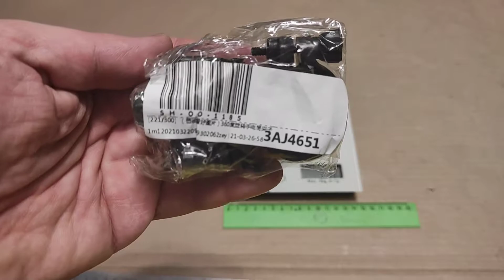Крепление для светодиодного фонарика на велосипед 1 шт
Хорошее крепление для фонарика. Максимальный диаметр фонарика - 26 мм. Для фиксации фонарика с диаметром 26 мм пришлось поменять болты местами, т.к. по-умолчанию верхний короче нижнего и его на этот диаметр не хватает.  В комплекте резиновые прокладки для крепления. По заявлению продавца  - вращается на 360 градусов. Не стоит увлекаться вращением, т.к. этот механизм не очень рассчитан на частые повороты - сделан из заклепки. Пластик хороший. Покупал для установки дополнительного освещения для лодки, как дальний свет, т.к. фонарик, который показан на видео, довольно хорошо светит и далеко бьет, а небольшие фары на лодке дают "ближний" свет. Для велосипеда такой фонарик также будет очень хорошим решением, т.к. хорошо регулируется пучок света.
Продавец: Loving Adventure Store (Aliexpress)
Стоимость: 1.82 $
Доставка 30 дней почтой Литвы. Безтрек - отслеживание до вылета из Литвы. Отправлено на следующий день.